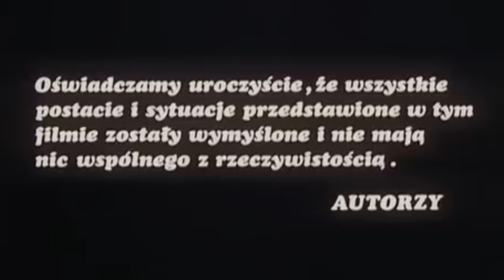ALKOHOLIZM W RODZINIE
ALKOHOLIZM W RODZINIE - 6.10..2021 Odpowiedzi na pytania

„Spotkania z Obecnością” maja na celu przybliżyć wszystkim chętnym stan świadomości nazywany medytacją. W medytacji odnajdujemy głęboki spokój niezależny od wydarzeń życia.